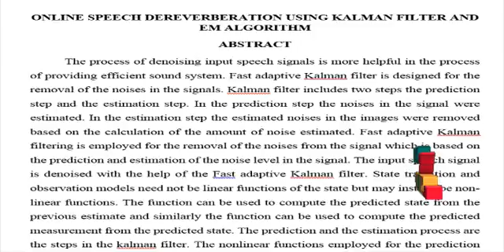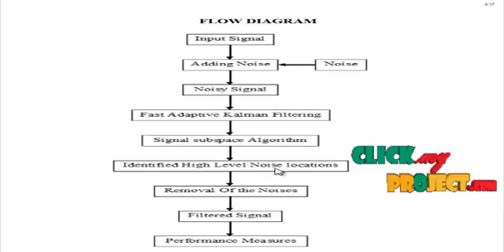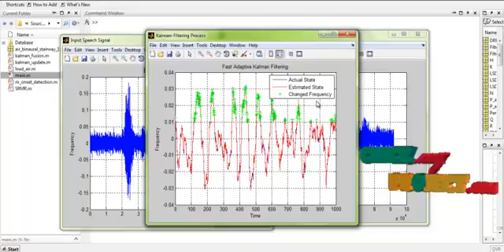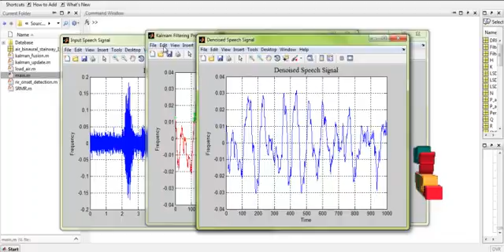Online Speech Dereverberation Using Kalman Filter and EM Algorithm | Final Year Projects 2016